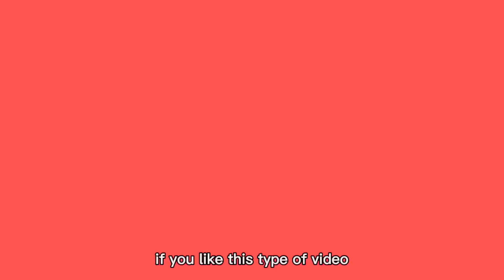USA celebration | Temple at Bothell WA | Rama Navami function | Srirama Navami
Rama navami is a Hindu ritual, consisting of all-night vigil, songs and dancein honor of Durga Mata. It is believed that the mother visits in form of a jot (flame) which is lit beforethe ceremony. It is mostly popular in Northern part of India. The Process of Jagran starts with lightingthe lamp called "Jyoti Prajwalan” followed by devotional songs, offerings to Mata Durga, reciting thestory of Tara Rani, and ends with the morning Ārti around 4:00 AM. The whole purpose of the Jagran isspiritual awakening for attainment of link up with Supreme Power.Normally Jagran is performed by a lead singer accompanied by group of musicians and chorus. It is aspectacular event with full of energy and devotion. Join us and take part in the Jagran event whichstarts from 9:00 pm onwards and obtain Durga Mata’s blessing